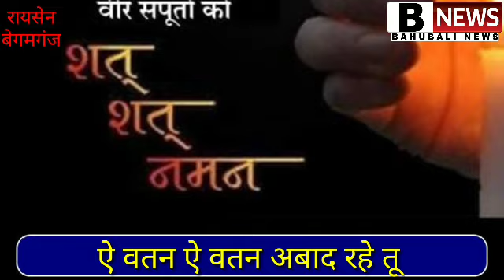रायसेन बेगमगंज श्रधांजलि. सागर. खंडवा. गोटेगांव ट्रेन मैं लूट